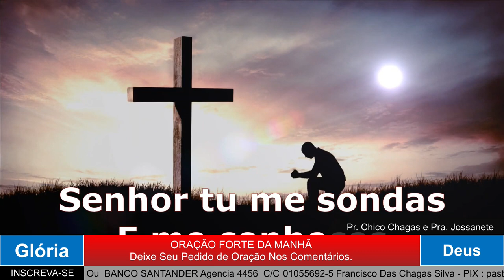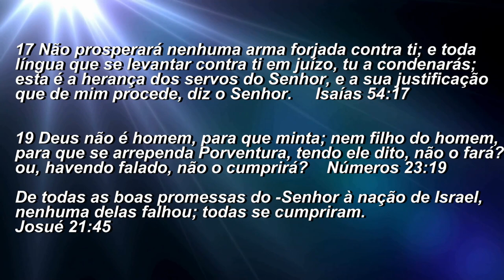ORAÇÃO DA MANHÃ - DEUS TE CONHECE MUITO BEM...